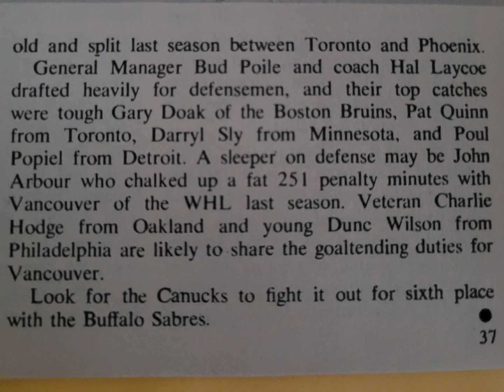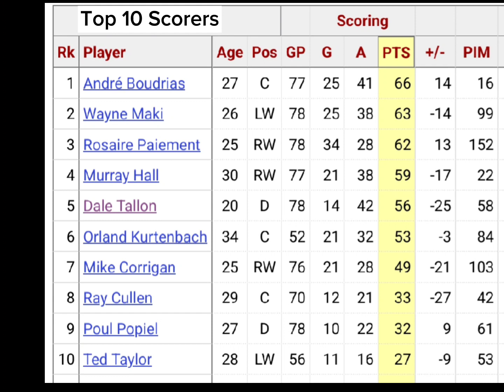1970-71 Vancouver Canucks Season Preview DALE TALLON ORLAND KURTENBACH ROSAIRE PAIEMENT GARY DOAK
Season Preview for the 1970-71 Vancouver Canucks.